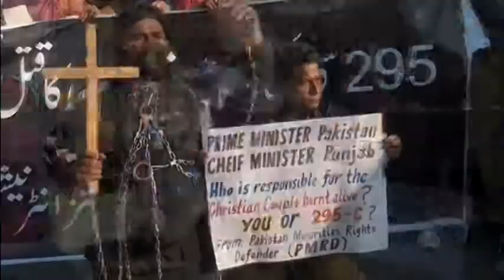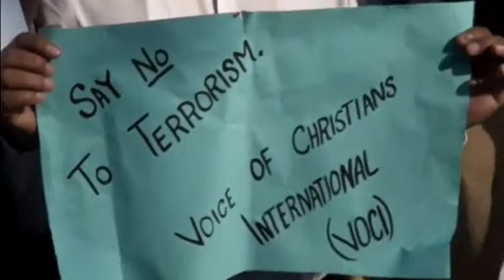3241 PAKISTAN-CHRISTIAN-PROTEST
3241 PAKISTAN-CHRISTIAN-PROTEST